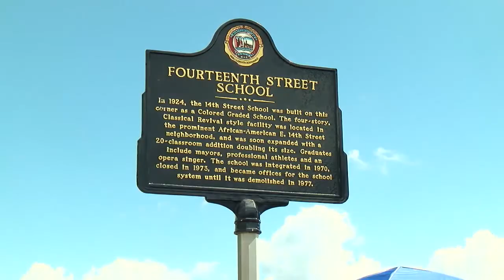Historic Marker Unveiling - 14th Street School